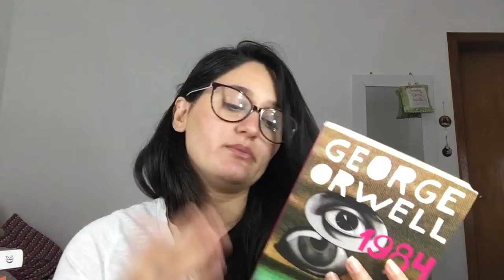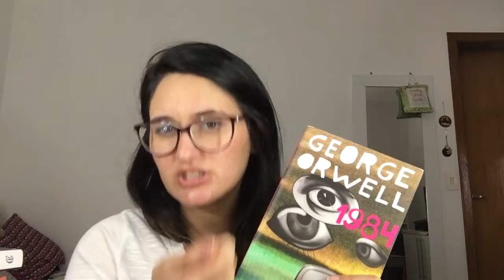Livros de 2018